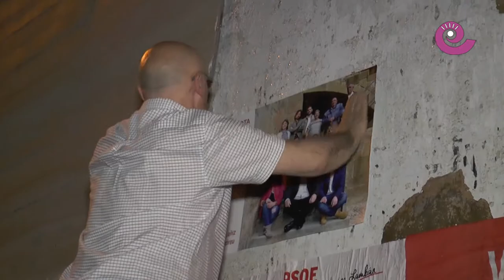La Comarca.tv - PSOE mitin central Alcañiz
El candidato socialista a la presidencia del Gobierno de Aragón, Javier Lambán, visitó Alcañiz, Caspe y Calanda el pasado martes 12 de Mayo. Lambán acompañó al candidato a la alcaldía alcañizana, José María Andreu en el mitin central que se realizó en el Palacio Ardid de la capital bajoaragonesa.